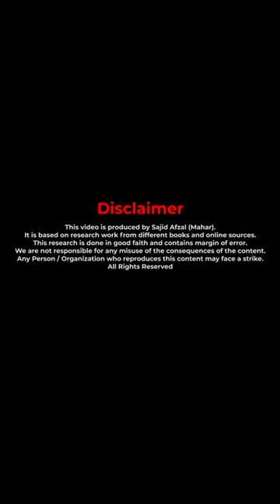Unfinished Terms: The Untold Story of Pakistani Army Chiefs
If you're interested in Pakistani military history, this video is for you. We'll take a deep dive into the five Army Chiefs who were unable to complete their terms and the reasons behind their departures. These include General Yahya Khan, General Gul Hassan, General Zia Ul Haq, General Asif Nawaz, and General Jahangir Karamat.

First up, we have General Yahya Khan, who served as the Army Chief from 1966 to 1971. Yahya Khan was unable to complete his term due to his mishandling of the 1971 war with India, which resulted in the creation of Bangladesh and his eventual resignation.

Next, we have General Gul Hassan, who served as the Army Chief for only a few months in 1971. He was appointed by Yahya Khan to replace General Tikka Khan, but his tenure was short-lived due to his inability to control the East Pakistan crisis.

General Zia Ul Haq is perhaps the most well-known Army Chief on our list. He took power in a coup in 1977 and ruled for over a decade until his death in a mysterious plane crash in 1988. Zia Ul Haq introduced strict Islamic laws and policies during his tenure, including the Hudood Ordinances, and faced widespread opposition and protests.

General Asif Nawaz served as the Army Chief from 1991 until his sudden death in 1993 due to a heart attack. He was credited with introducing military reforms and strengthening Pakistan's defense capabilities.

Finally, we have General Jahangir Karamat, who served as the Army Chief from 1996 to 1998. He was forced to resign after he publicly criticized the government's economic policies and called for military reforms.

Whether you're a history buff or simply curious about Pakistani politics, this video is a must-watch. So sit back, relax, and join us on this journey through Pakistan's military history.